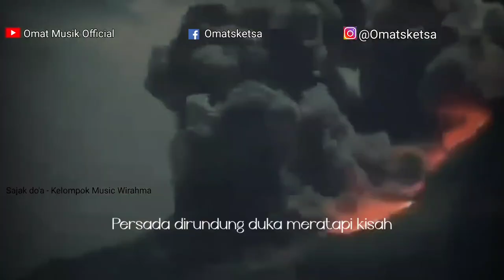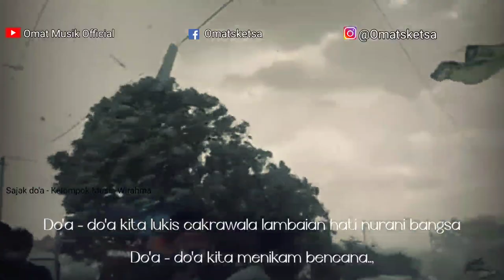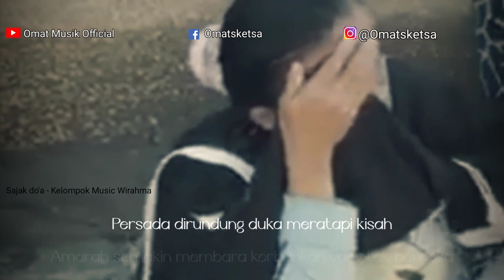SAJAK DO'A - KELOMPOK MUSIK WIRAHMA || Hanabila Cover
Sajak do'a - Kelompok Music Wirahma ( Hanabilah cover )